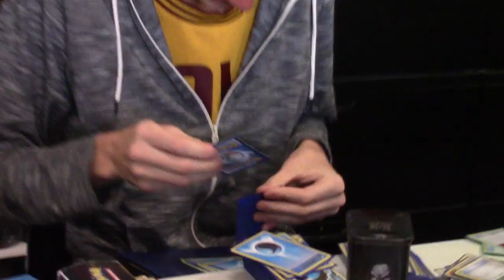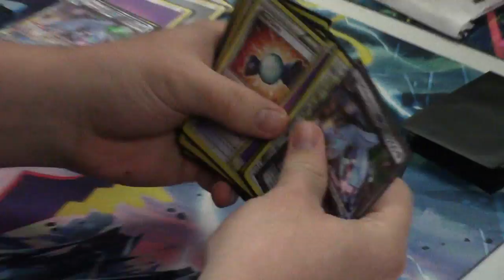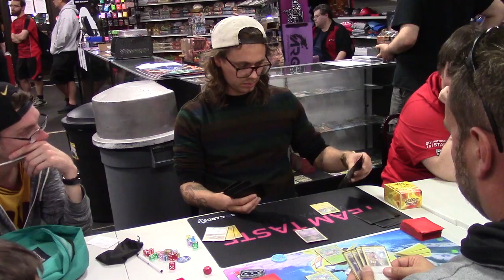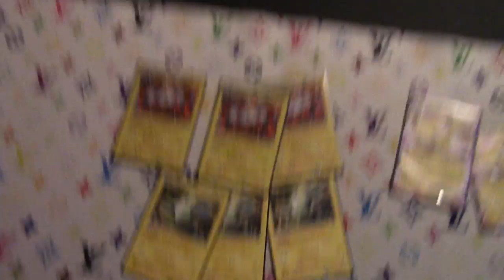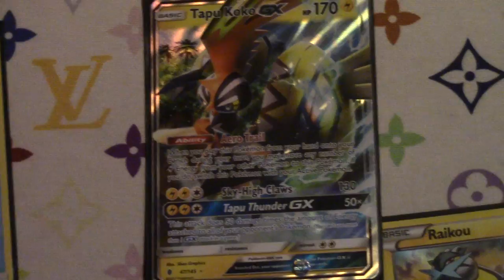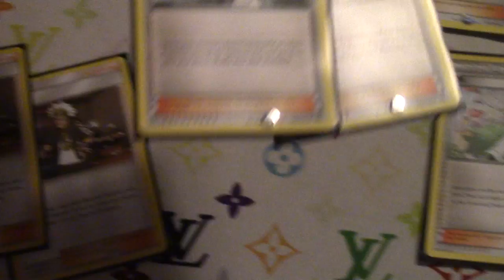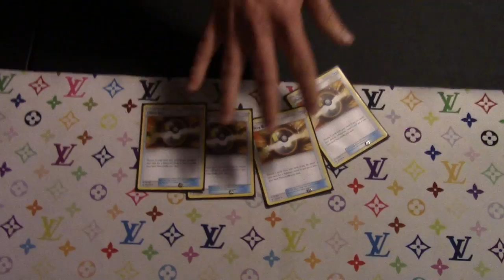Pokemon TCG League Cup Vlog - Pikachu EX / Magnezone T-4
Andrew Mahone vlogs about his Top 4 experience at the Sheffield, OH Pokemon Trading Card Game League Cup with Pikachu EX / Magnezone. Decklist is included in the video, but I will do an official deck review shortly!

Welcome to our Pokemon Competitive Channel! We will be covering Pokemon Deck Profiles, Pokemon Trading Card Game Online (PTCGO) game plays, Pokemon event coverage and much more that the Pokemon competitive scene has to offer!